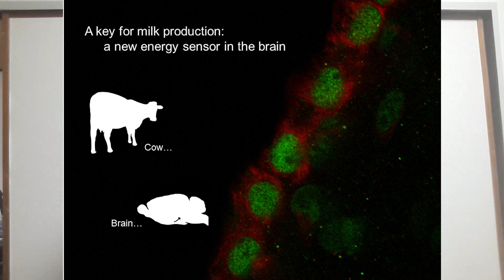Three Minute Thesis (3MT) 2020 - Marimo Sato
Marimo Sato - "A Key for Milk Production: A new energy sensor in the brain"

The University of Tokyo held its second Three Minute Thesis competition on Saturday, May 23, 2020 as a fully virtual event.  Nineteen Ph.D. students introduced their research in just three minutes using a single, static slide. The students independently recorded their presentations at home. Prizes included a Third Place Award, a Runner-Up Award, and a Grand Prize Winner (who will represent UTokyo at the 2020 Asia-Pacific 3MT).

3MT® is a registered trademark of The University of Queensland.